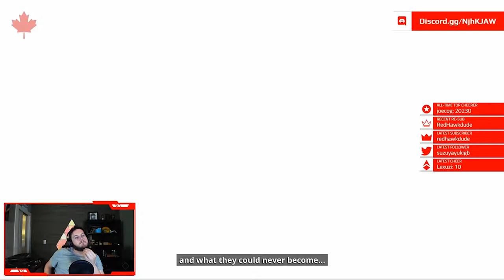Etherborn Ep. 2 - Level 3 - Acid | PC Gameplay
Recorded live on the release day, this is the 3rd level/puzzle of Etherborn.

Etherborn is a 3D environmental puzzle platformer game developed by Altered Matter. With gravity constantly changing which was is up, it will bend your mind and have you twisting your head to try and relate perspectives.

Beautiful animation mixed with terrific level design provides 2-3 hours of rewarding gameplay and satisfying puzzles to solve.